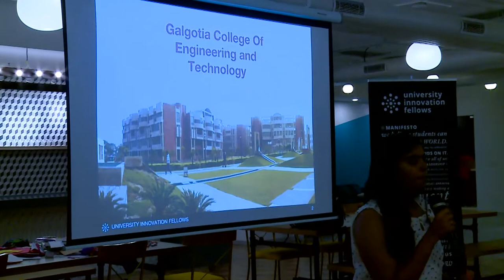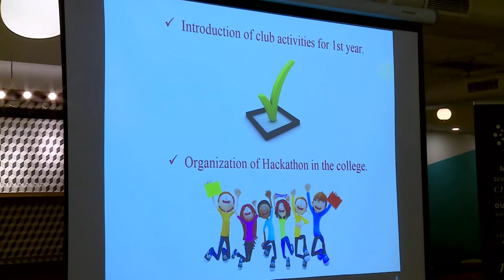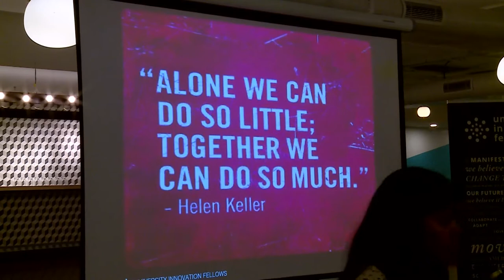The wonderful journey - by Ria Singh, Galgotias College of Engineering and Technology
Ria Singh, a University Innovation Fellow at Galgotias College of Engineering and Technology, spoke to more than 100 University Innovation Fellows and faculty during a workshop in Bengaluru, India.

The University Innovation Fellows program hosted a four-day workshop for faculty and Fellows in Bengaluru, India, June 21-24, 2017. Faculty attended a Teaching and Learning Studio workshop, where they spent two days exploring the design thinking methodology and teaching practices. On the final two days, Fellows joined the faculty for the India Regional Meetup to collaborate on ways to change higher education.

This workshop was hosted by the University Innovation Fellows, a program of Stanford University’s Hasso Plattner Institute for Design (d.school), made possible thanks to a partnership with Google, and hosted at CoWrks in Bangalore.

Video by Avinash Daniel.